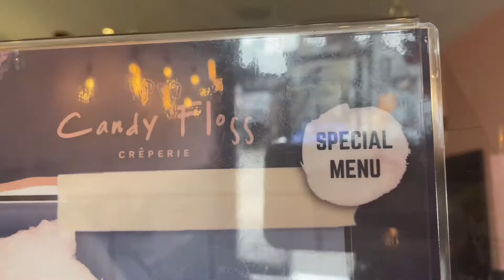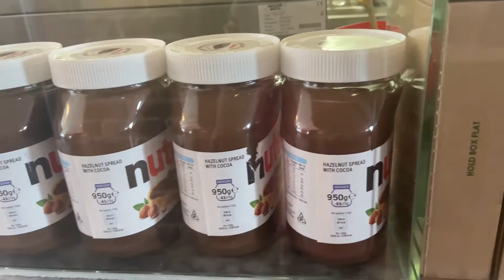Candy Floss Creperie | forest gate